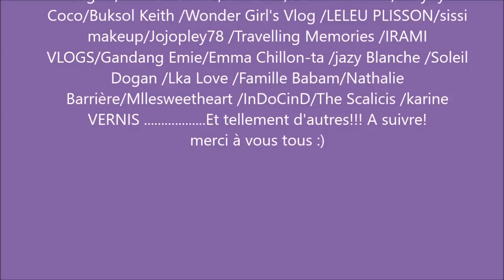NOS COUPS DE COEUR YOUTUBE GET READY WITH US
on se retrouve pour une longue vidéo bla bla sur le thème des chaines YouTube! Je n'ai pas eu le temps de parler de tous mes coups de cœur donc: A suivre!